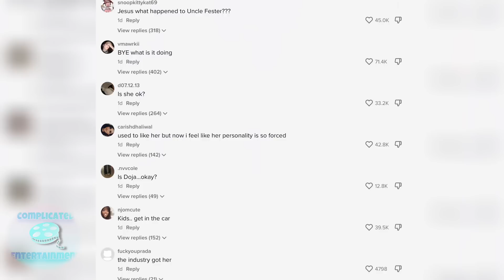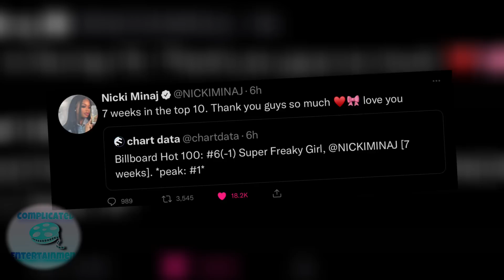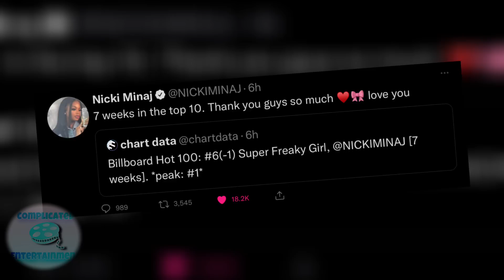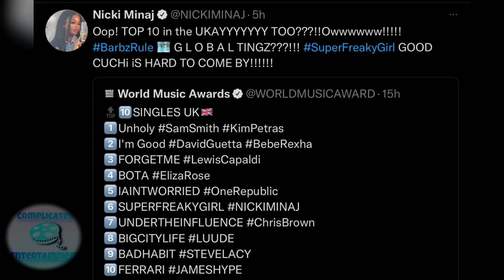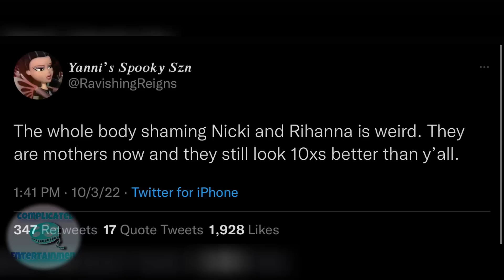Is DOJA CAT LOSING HER MIND? RIHANNA & Nicki get BODYSHAMED…Nicki Minaj BREAKS MORE RECORDS!